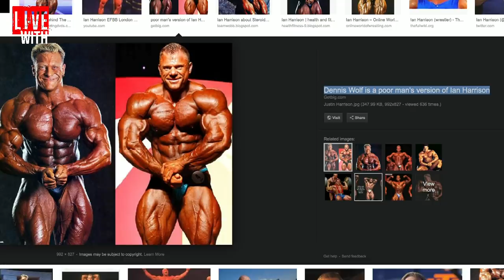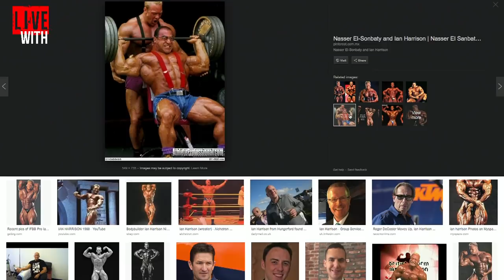IAN HARRISON: 90's SUPERFREAK! Live With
90's British bodybuilding sensation Ian Harrison joins Dave Palumbo on RXMuscle's 1 on 1 interview talk show Live With.